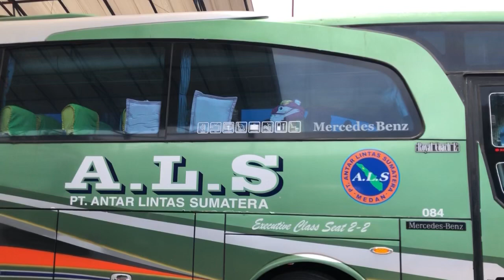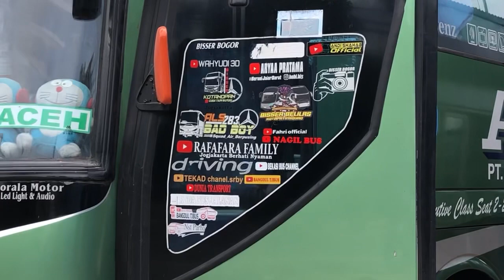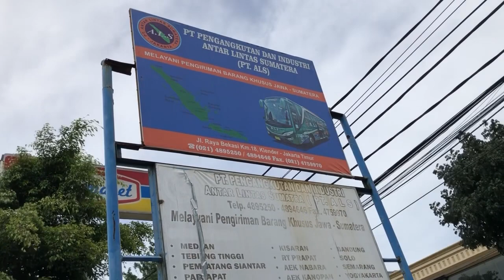KAGET SAYA‼️ TERNYATA MALAH DRIVER | BANG RAMADHAN DRIVER 2 BUS ALS 283 MEDAN JAKARTA